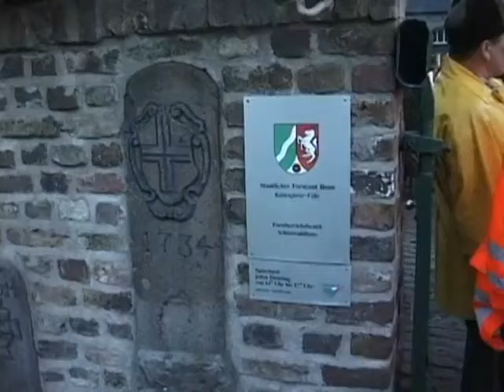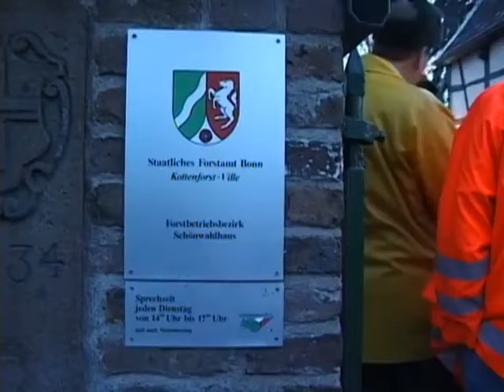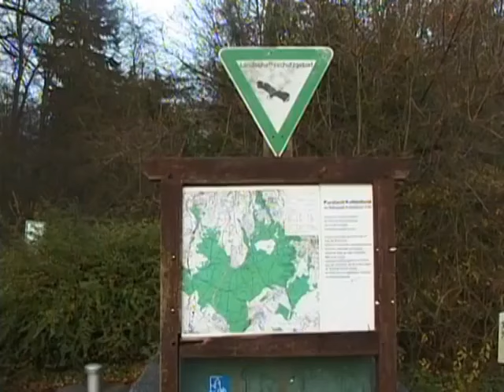Jagd im Ballungsraum - Drückjagd im Naherholungsgebiet Kottenforst bei Bonn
Jagd Doku von Anfang der 2000er Jahre